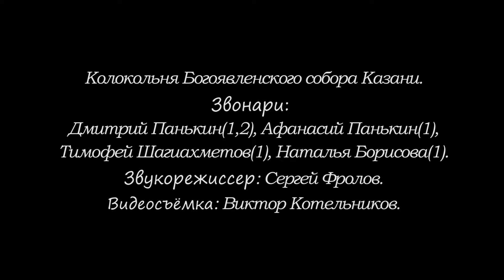Колокольня Богоявленского собора Казани.Колокольни и колокола Казани.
Колокольни и колокола Казани.
Звонари: Дмитрий Панькин (1,2), Афанасий Панькин (1),
Тимофей Шагиахметов (1), Наталья Борисова (1).
Звукорежиссер: Сергей Фролов.
Видеосъёмка: Виктор Котельников.